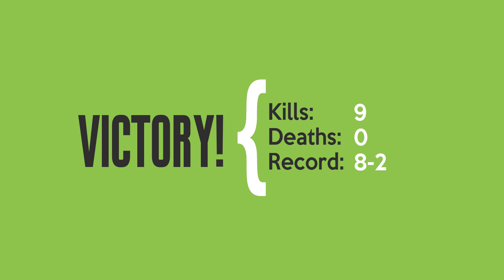ANTI-VENOM GOES TO WAR! | Season 31, War 10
Timestamps below!

00:00 - Intro
00:35 - 1. Miles Morales (Node 4)
01:14 - 2. Sorcerer Supreme (Node 13)
01:57 - 3. Guardian (Node 20)
02:41 - 4. Human Torch (Node 24)
03:26 - 5. iBom (Node 30)
05:10 - 6. Doctor Doom (Node 40)
06:14 - 7. IMIW (Node 46)
08:17 - 8. Mordo (Node 50)
09:33 - 9. Magneto (Node 49)
11:38 - Results

Donations are never expected but always appreciated and help me keep doing what I do!

🎵 THE SWEET, SWEET TUNES YOU HEARD IN THIS VIDEO 🎵